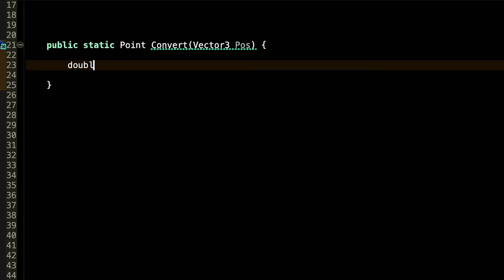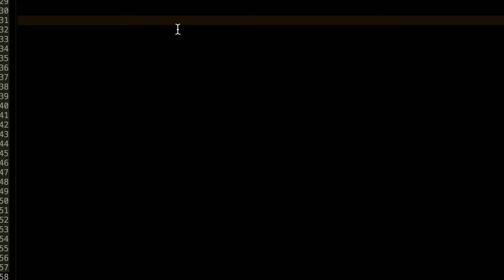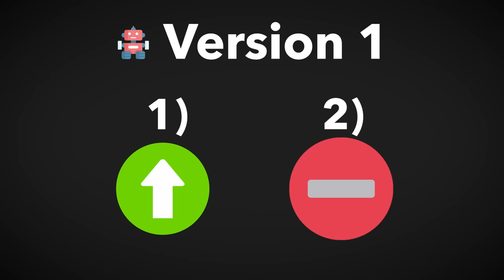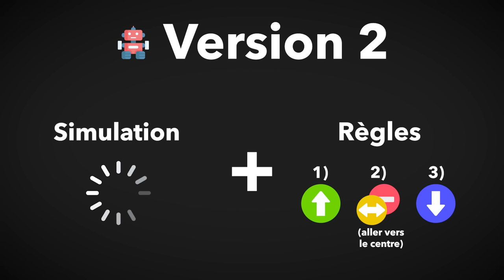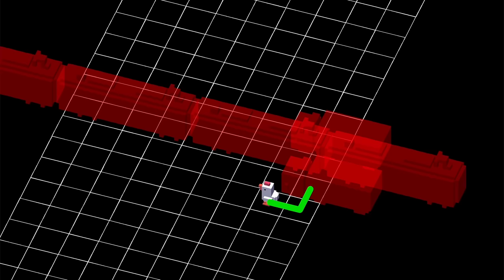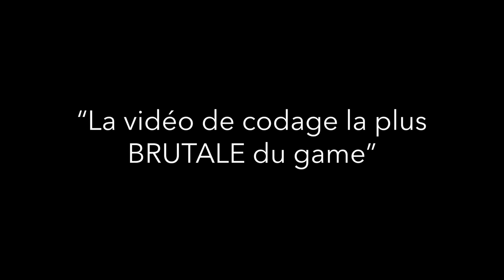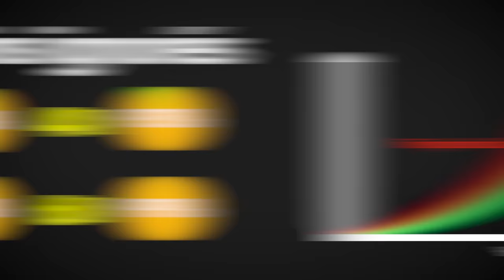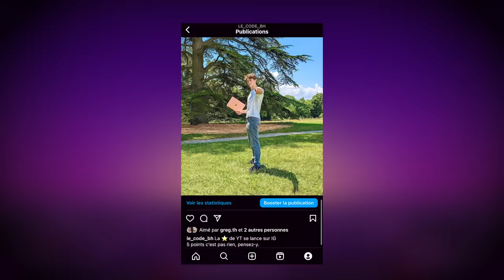J'ai codé un robot pour ATOMISER Crossy Road.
Toutes les places pour mon cours de programmation sont parties, merci à tous pour votre confiance. J'en rouvrirai à la sortie de ma prochaine vidéo.

Le fameux insta: @le_arthur_bh

aie Aie AIE, voici une de mes meilleures vidéos et certainement une des meilleures vidéos du game, j'ai codé un robot qui joue à Crossy Road.

Comme d'habitude je n'ai aucun respect pour la propriété intellectuelle donc voici toutes les musiques que j'ai honteusement volées (YouTube stp laisse moi tranquille):

-Limitless Soundtrack - Coming Up - Paul Leonard-Morgan
-Limitless Soundtrack - HappyPills - Paul Leonard-Morgan
-AbstractWorld - AlexisAction
-Mauvais Ordre - Lomepal
-Lady of the 80's - Grand_Project
-Can You Feel My Heart - Bring Me The Horizon
-Time - Inception Soundtrack - Hans Zimmer
-The Sound of Silence - Simon & Garfunkel
-Hes a Pirate - Pirates of the Caribbean - Hans Zimmer
-My Heart Will Go - Titanic Sountrack - Celine Dion
-I Keep Holding On - Dr
-See You Again - Fast and Furious 7 Soundtrack - Wiz Khalifa
-Vivaldi: Concerto Grosso In F, Op. 3/7, RV 567 - 1. Andante
-A Fallen Soul - Uppermost
-Travel To The Top - Uppermost

J'ai également, comme à mon habitude, pris énormément d'icônes sur le site flaticon.

Merci à tous pour votre soutien et votre engagement.

À bientôt certainement.

Bon, tout le monde pose la question, donc je peux vous le dire, le robot ne meurt jamais. Il atteint 1000 et je l'ai laissé tourner jusqu'à 10'000 izi.

Cependant, il y a certainement une probabilité de mort par distance non-nulle donc l'espérance de score n'est pas infinie, mais il n'est jamais mort expérimentalement.